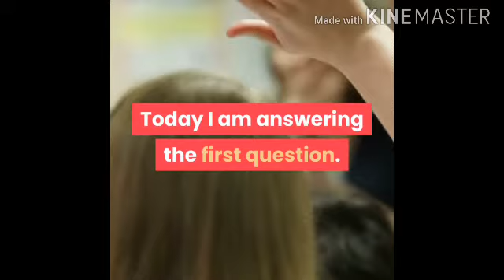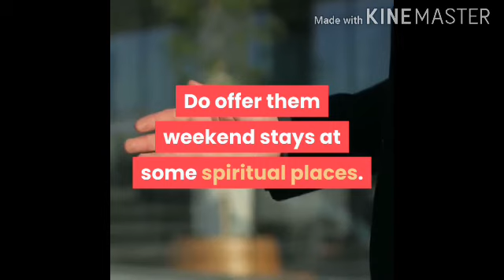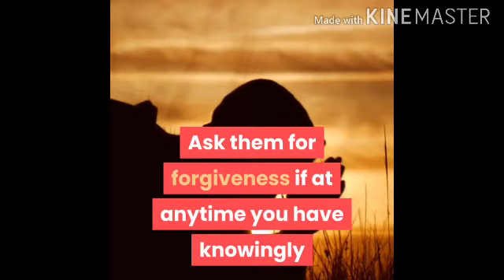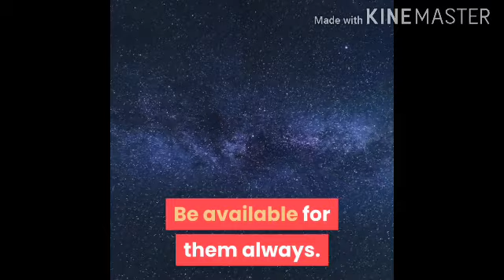मम्मी-पापा को हमेशा खुश कैसे रखूं-How can I keep mom -dad always happy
Episode 1 of our new section, Ask The Expert.